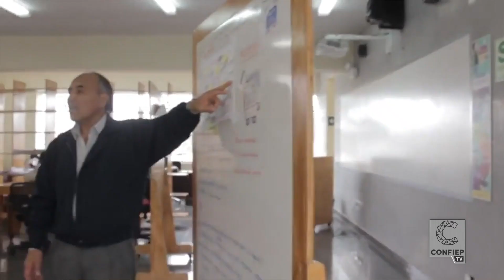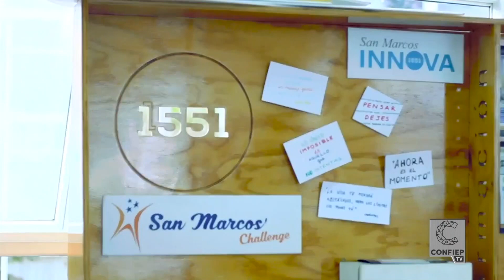Lanzamiento de la Triple Hélice